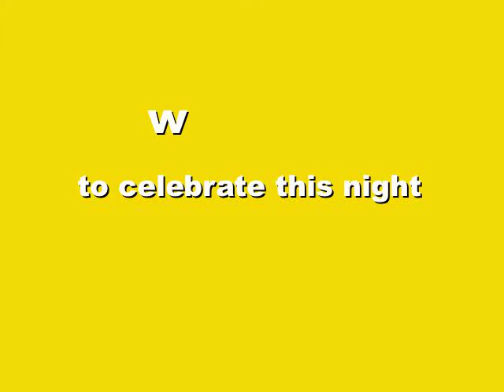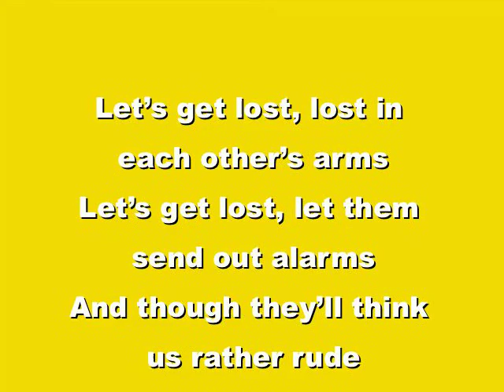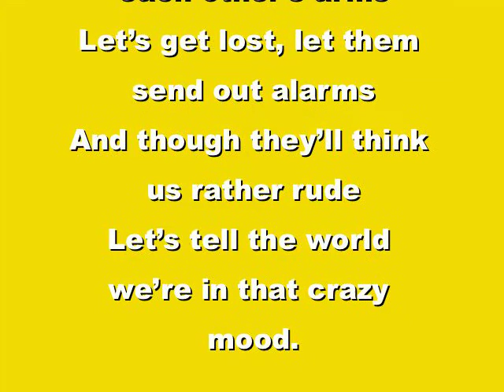LET'S GET LOST (Frank Loesser - Jimmy McHugh)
1 take rehearsing Let's get lost (writers: Frank Loesser - Jimmy McHugh)

SONGWRITERS: FRANK LOESSER, JIMMY MCHUGH

"Let’s get lost, lost in each other’s arms
Let’s get lost, let them send out alarms
And though they’ll think us rather rude
Let’s tell the world we’re in that crazy mood.
Let’s defrost in a romantic mist
Let’s get crossed off everybody’s list
To celebrate this night we found each other, mmm, let’s get lost

To celebrate this night we found each other, mm, let’s get lost
oh oh, let’s get lost"